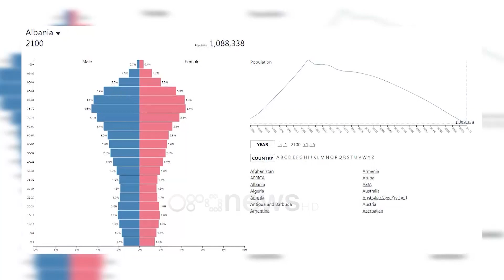Ora News - Ekspertët: Ulja drastike e popullsisë ndikon në rënien e ekonomisë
Organizatat ndërkombëtare vazhdojnë të paraqesin projeksione pesimiste sa i përket popullsisë në Shqipëri. Për ekspertët shprehen se këto lëvizje do të sjellin ndikime negative në ekonomi, qoftë në uljen e konsumit por edhe në fuqinë punëtorë.

Sipas Kombeve të Bashkuara deri në vitin 2059 në Shqipëri popullsia do të zbresë në 2 milion e katërqind mijë banorë. Ndërsa deri në 2100-ën sipas organizatave që vlerësojnë ndikimin e emigracionit dhe lëvizjen e popullsisë në vendin tonë do të jenë vetëm 1 milionë e 88 mijë banorë.

Ky skenar pesimist do të ketë ndikim negative në ekonominë e vendit.